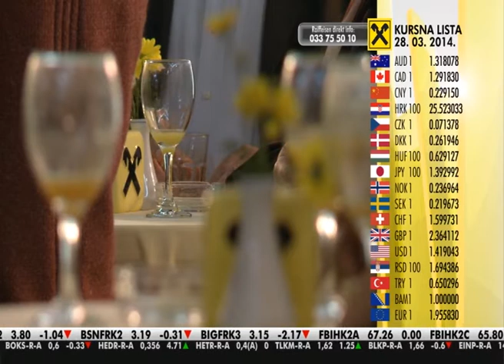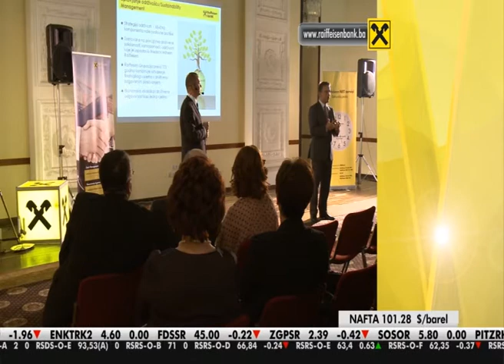Prijem za korporativne klijente u Tuzli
Raiffeisen banka je i u Tuzli organizovala prijem i prezentaciju za korporativne klijente sa područja Tuzlanskog kantona. Domaćini prijema bili su predstavnici Uprave Banke.

Regionalna druženja sa klijetima Raiffeisen banka je prethodno organizovala na području regija Zenica, Banja Luka, Bihać, Vitez i Mostar. Cilj ovih druženja bio je približiti se klijentima, razmjeniti mišljenja i ojačati međusobni poslovni odnos kroz pronalaženje najboljih modaliteta pružanja podrške klijentima - pravnim licima.

Klijenti su iskoristili priliku i iznijeli svoje stavove predstavnicima Banke, te istakli svoje zadovoljstvo dosadašnjom saradnjom sa Raiffeisen bankom.